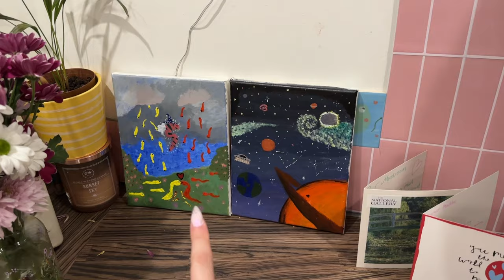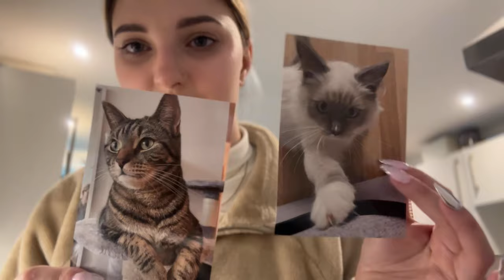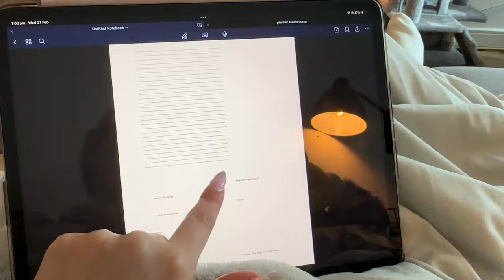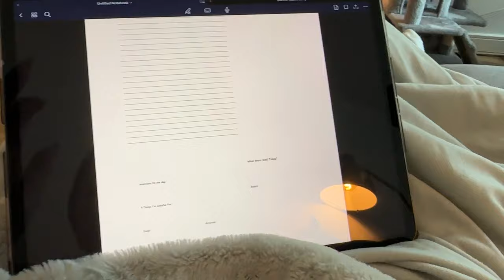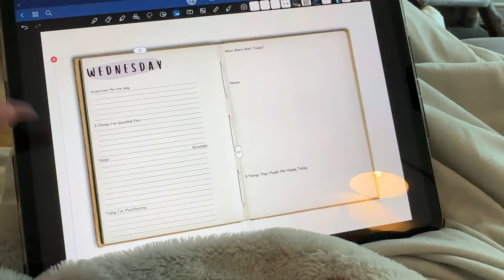COZY VLOG Ep. 1 | Permanent Jewellery, Journaling, Coffee Date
I've decided to make it a series, so this is the first of my Cozy Vlogs series ☺️  Come with me on a cute lil friends coffee date and to get some ✨free✨ permanent jewellery!

Template by AniDali